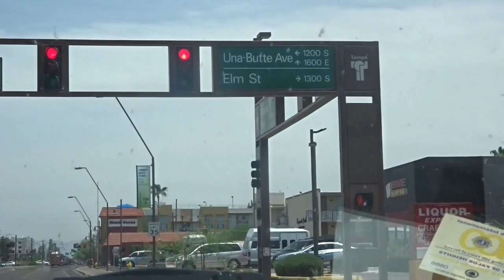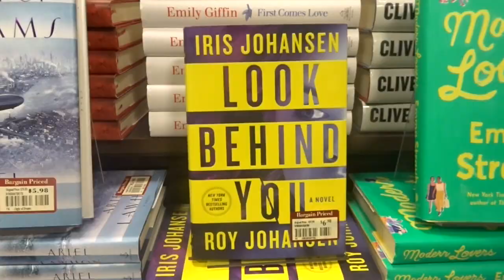Vlog #11 (Patty Pike, For the Boys Eh, Poop In The Hallway?!)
Patty Pike heads over to Tempe for one last visit. You're going to want to see this.